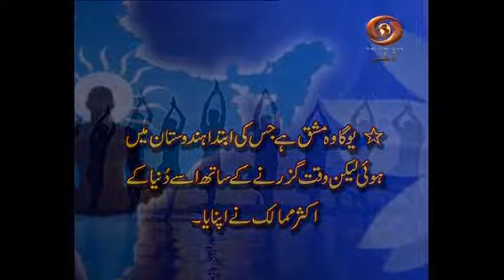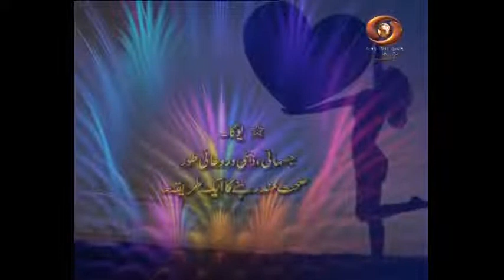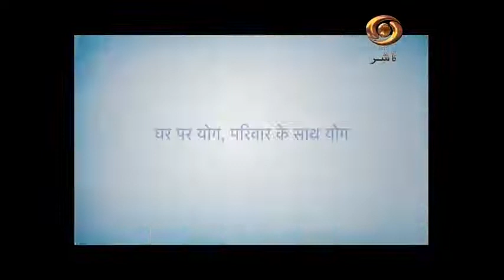Corona Virus Se Muqabla: Special Programme on Utility of Yoga during fight against COVID-19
Watch "Corona Virus Se Mukabla", DD Kashir's special program. The program aims to spread awareness in order to fight Corona Virus.